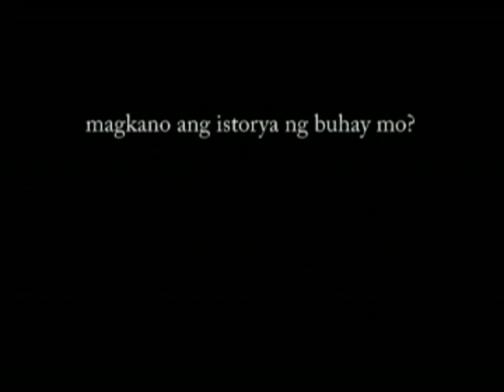Trailer: GEE GEE AT WATERINA by J. Dennis Teodosio - Cinemalaya 2006 Shorts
On the rooftop of a sevenstorey building, Waterina eagerly waits for his gay politician-friend, Gee-Gee. He soon arrives, bearing with him a cheque –the payment for the film rights to the life story of Waterina, the soon-to-be-famous “comfort gay.” As the two mull over the prospects of their newly acquired wealth, they launch into a tirade of each other’s flaws and frailties. In the midst of teasing, mockery and harangue, they are faced with a question: how does one measure his worth. In the final assessment of his life’s worth, Waterina swears that he is what he is: no more, no less.  He again contemplates on the cheque, only to be distracted by the sight of a beautiful young man with a radiant smile.